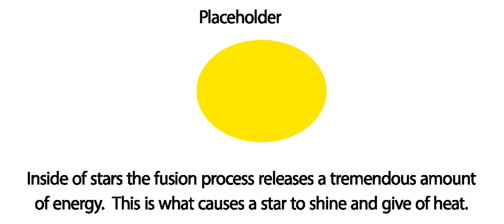How the Elements are Created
Rough Draft with placeholders